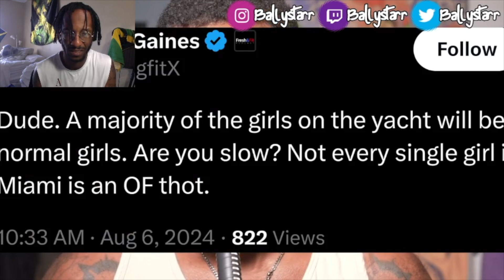Fresh & Fit's 3500$ Scam Flopped | Fans Turn On Them Reaction